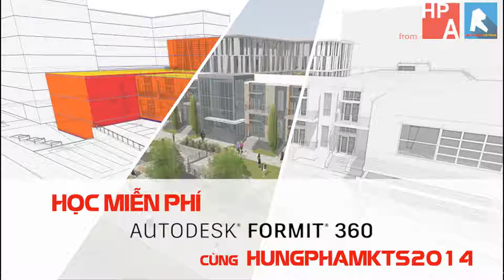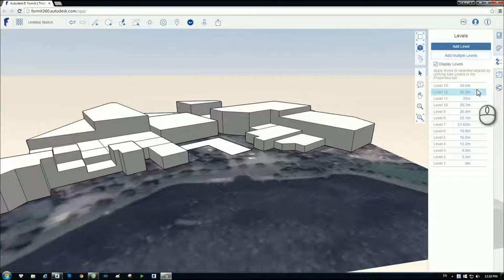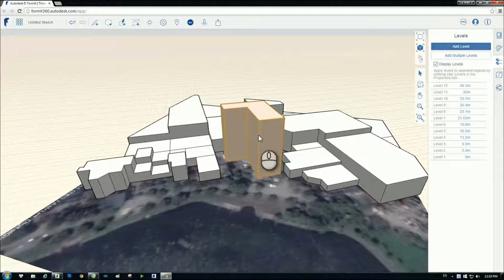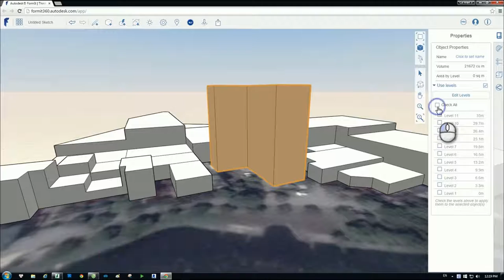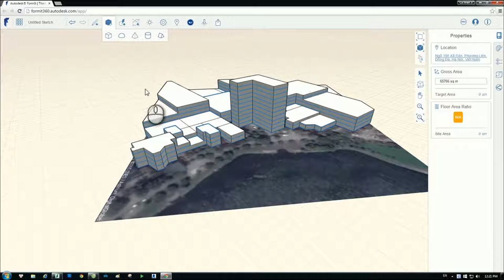[HỌC FORMIT360 FREE] - Bài 22: Thiết lập Level cho công trình